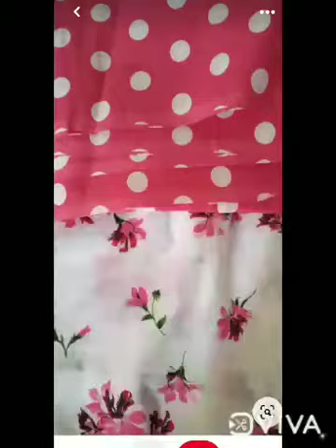2022#गरमी के सूट # panjabi पलाजो कुर्ता simpel staylish पलाजो सूट मटेरियल sumer spesal